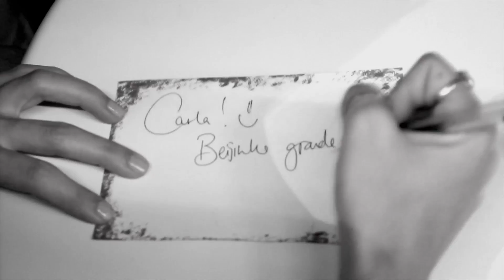On Tour: Festival Sudoeste [Backstage, Portugal]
Some more behind the scenes of me performing in Portugal! I love coming back here and seeing everyone and playing for the lovely people here.

Every little helps! You'll get cool rewards too :)